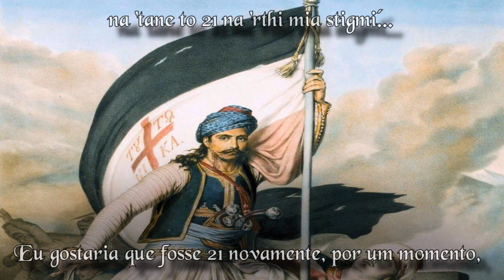Να 'τανε Το '21 - (Legendado PT-BR)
Canção bem popular sobre a guerra de independência grega, interpretada por George Dalaras.

Pinturas:
The Greek War of Independence begins at Salona, Louis Dupré.
The Greek War of Independence, Georg Perlberg.
Lord Byron’s welcome in Mesolongi, Theodoros Vryzakis.
Panagiotis Kefalas, Hess.

Alguns versos foram adaptados.